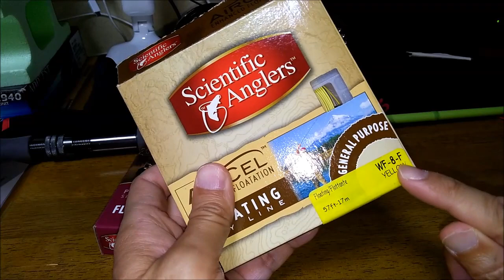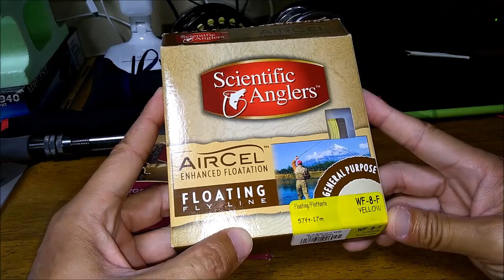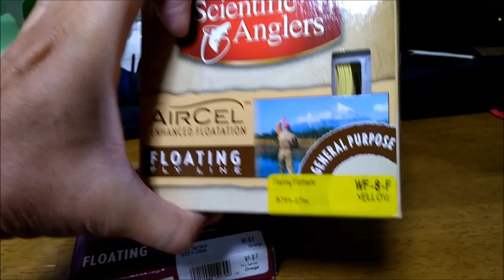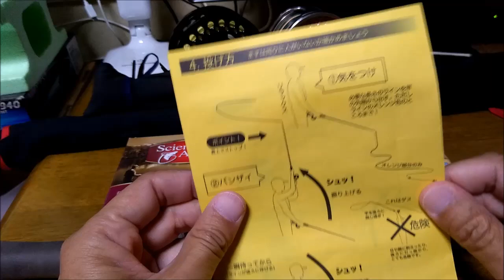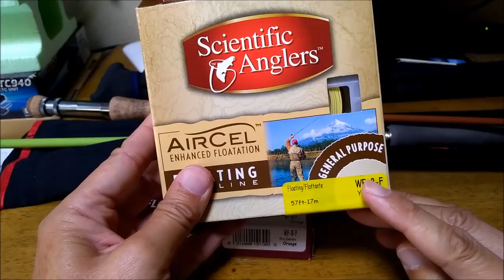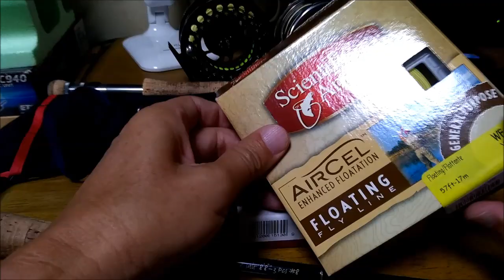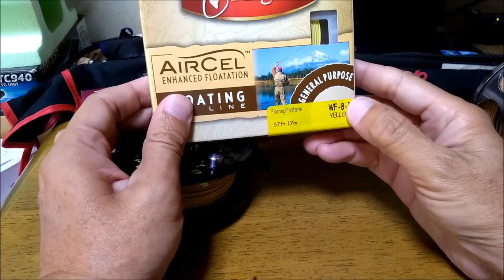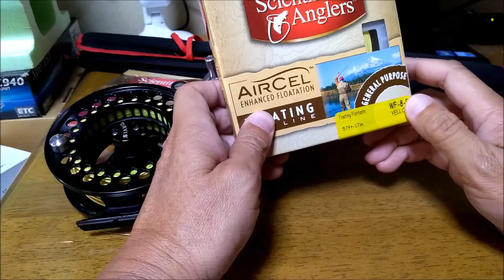フラデバ・タックル紹介（僕は今これでフライでバス釣ってます）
僕が現在フライでバス釣りに使ってるタックルを紹介します。
残念ながら絶版品が多く、動画で紹介したなかで今も購入可能なのはラインのみですが参考になればと思います。
エアセル フローティングライン WF8F
‹参考›
オービスハイドロス（現行モデル）
ループ Gリール 7/9（現行モデル）

初心者のフラデバ入門用には6番スターターキットをお勧めします。これで小バスやブルーギルを釣ると楽しいですよ。フライは管理釣り場用のマラブーあたりでOK！ フライを扱ってる釣具の量販店で買えるはずです。

フライでバスを釣る変わり者の釣行動画です。答えられる質問以外の返信は割愛させて頂きますが全て目を通しています。たいへん励みになっていますので今後ともヨロシクお願いします。